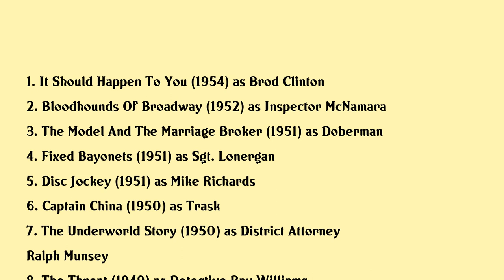Michael O'Shea Movies list Michael O'Shea| Filmography of Michael O'Shea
Michael O'Shea Full Movies List Filmography of Michael O'Shea

Latest movies of Michael O'Shea are:

1. It Should Happen To You
2. Bloodhounds Of Broadway
3. The Model And The Marriage Broker
4. Fixed Bayonets
5. Disc Jockey
6. Captain China
7. The Underworld Story
8. The Threat
9. The Big Wheel
10. Smart Woman
11. Parole Inc
12. Mr District Attorney
13. Violence
14. Last Of The Redmen
15. Circumstantial Evidence
16. Its A Pleasure
17. Something For The Boys
18. The Eve Of St Mark
19. Man From Frisco
20. Lady Of Burlesque

Complete list of movies acted by Michael O'Shea are in this video.

Please Comment down your favorite movie of Michael O'Shea